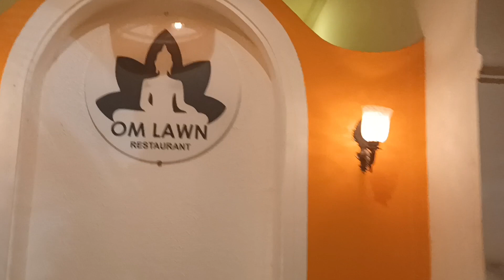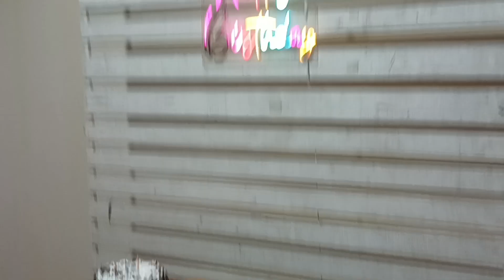My 30th Birthday Vlog😊|Birthday,Kayaking, Family Restaurant and Celebration with my lovable peoples🥰